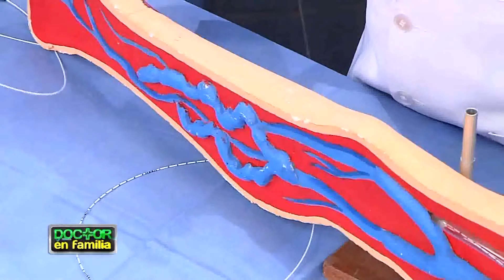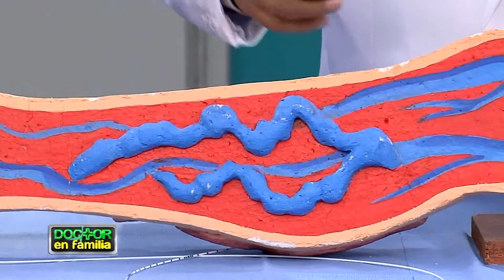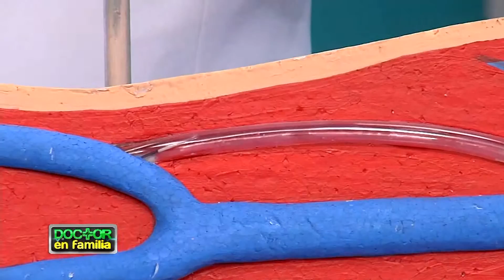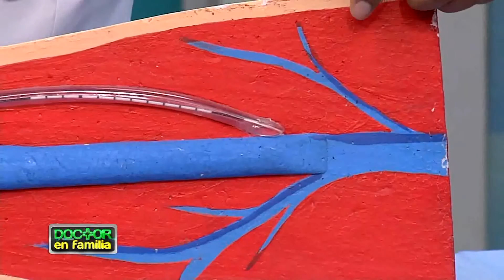ESPERANZA DE LUZ (BLOQUE 3) - PROGRAMA 11-03-2017